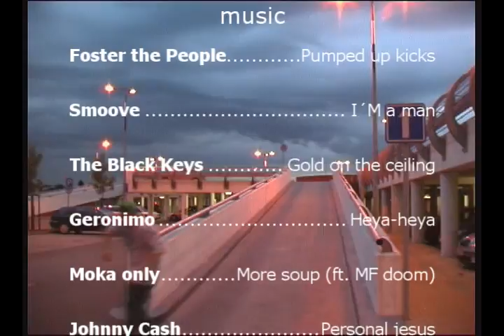P4LM tv presents skate video 2011/2012